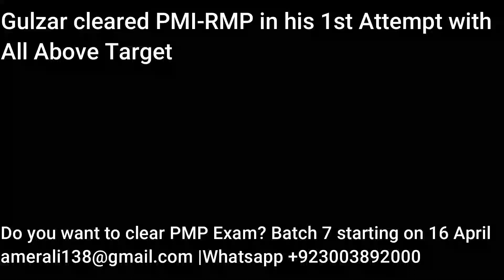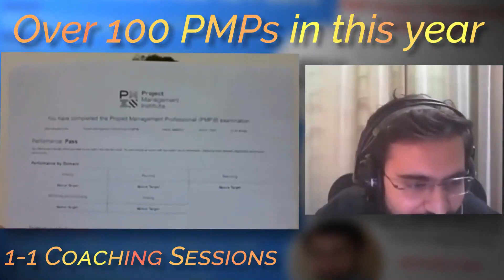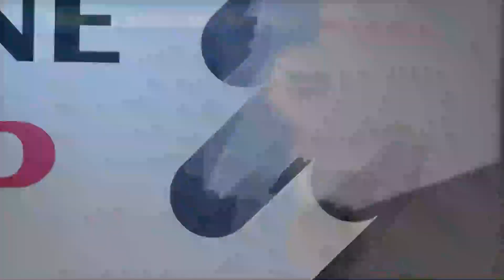Gulzar cleared PMI-RMP in his 1st Attempt|Learn lesson Learn of Risk Management| How to clear PMIRMP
Fortune Favour the Bold and Gulzar is a bold person. He took the risk and became a risk professional. Risk Management Professional PMI-RMP is one of the most prestigious certifications of Project Management Institute.
In this Video, Gulzar Ahmed who cleared PMI-RMP will be sharing his lessons on how he did that, Watch this video and implement these lessons in your own Risk Management exam and clear with Above Target.